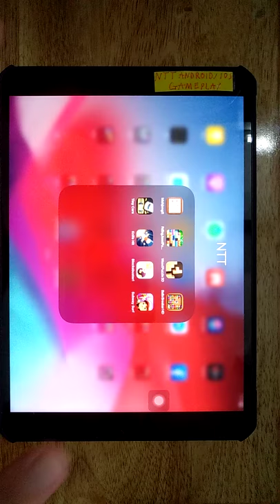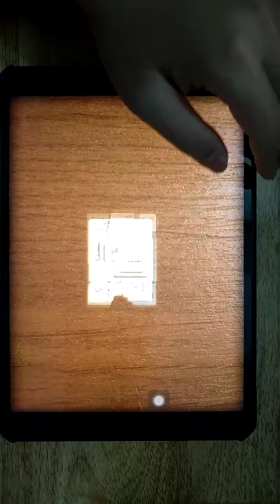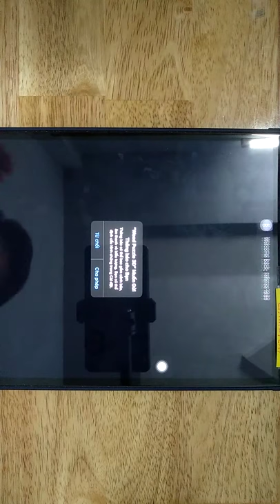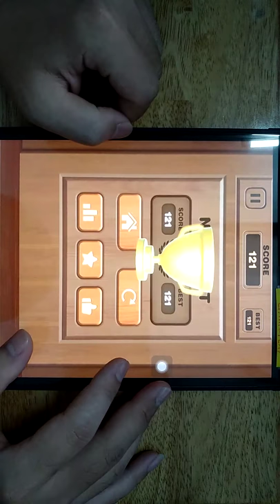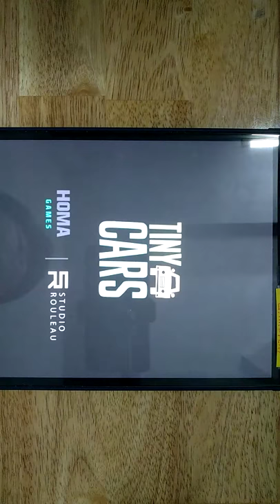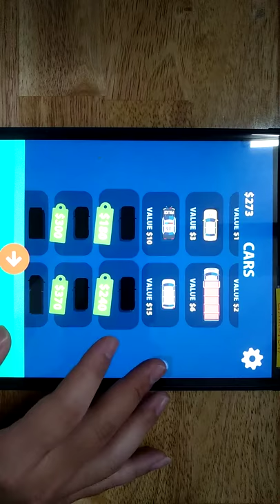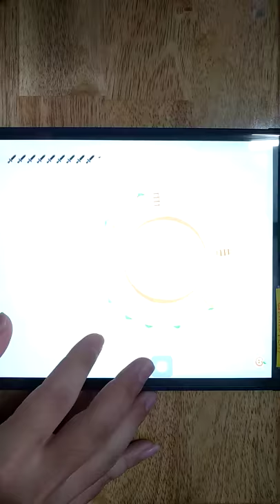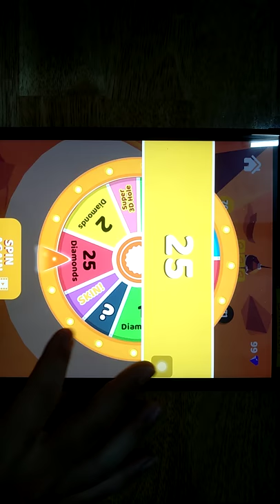Mahjong, Falling jewel Puzzle, Wood Puzle 3D, Balls Breaker, Tiny Cars, Knife Hit, Blocksbuster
Mahjong, Falling jewel Puzzle, Wood Puzle 3D, Balls Breaker, Tiny Cars, Knife Hit, Blocksbuster, Subway Surf

Android GamePlay
iOS GamePlay
iPad GamePlay
GamePlay Walkthrough